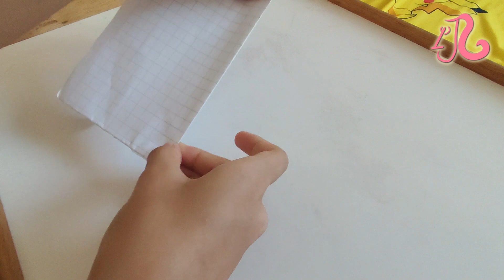DIY How to Make Paper Roses Bouquet 如何制作纸玫瑰花束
嘉嘉从抖音上学制作纸玫瑰花跟闺蜜交换礼物。

edited by: 嘉